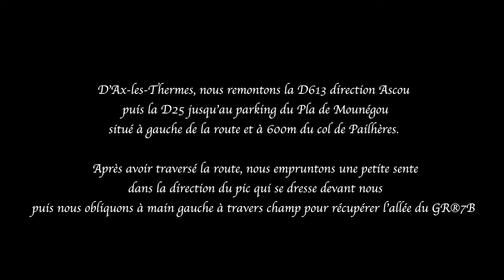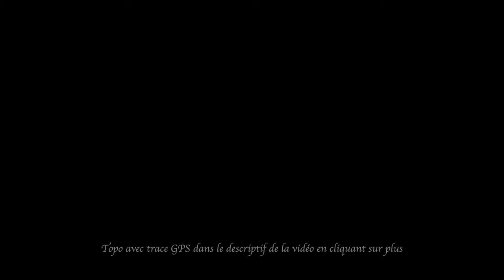Pic de Tarbésou et Étangs de Rabassoles en 4K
Je vous emmène sur un parcours en boucle autour de magnifiques  lacs
passant par un sommet et une crête qui prodiguent un panorama de toute beauté sur l'Ariège et les Pyrénées Orientales.

Ne pas hésiter à réaliser cette randonnée, vers sans aucun doute, l'un des plus beaux parcours de lacs de l'Ariège.
Voici les topos des 2 sites  qui permettent de se rendre au point de départ et de réaliser le parcours via leur application.

Itinéraire de la boucle complété par la descente au Lac de Rabassoles